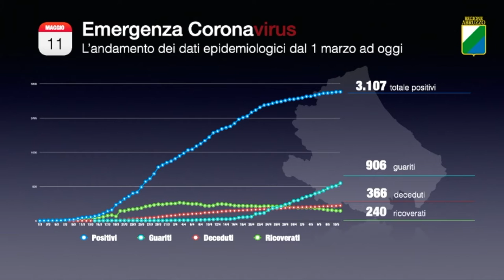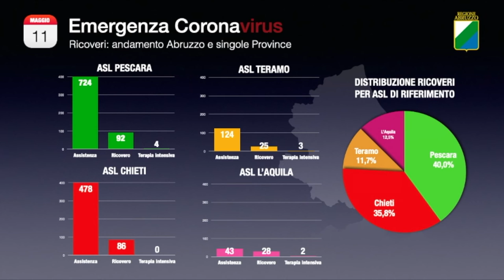Covid-19, i 4 casi abruzzesi nella sola Asl di Pescara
Sono 4 e tutti riferibili alla Asl di Pescara i nuovi positivi al Covid-19 in Abruzzo su un totale di quasi 500 tamponi analizzati. Sale ancora il numero dei deceduti, con un aumento di 7 unità che portano il triste bilancio a 366